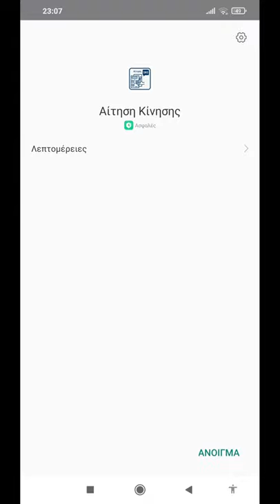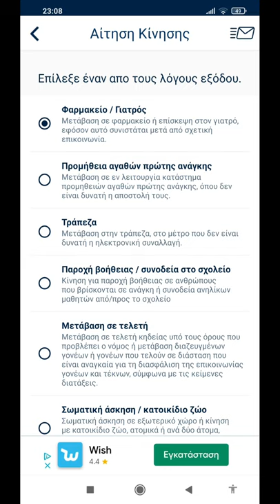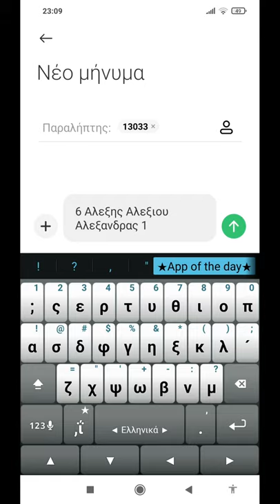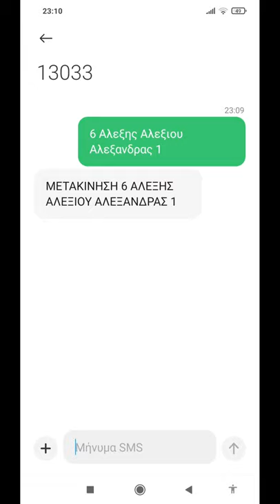LOCKDOWN & ΚΟΡΟΝΟΙΌΣ ΜΕΤΑΚΙΝΗΣΗ ΜΕ ΑΠΟΣΤΟΛΗ SMS ΣΤΟ 13033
Android εφαρμογή για αποστολή sms στο 13033